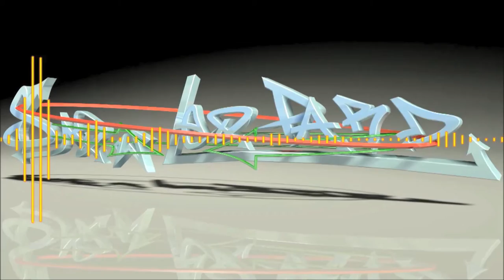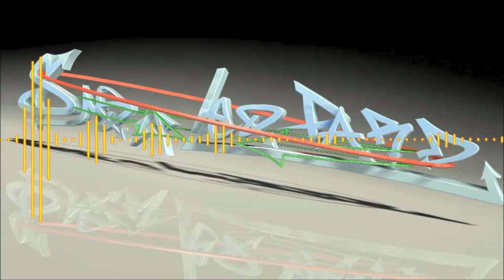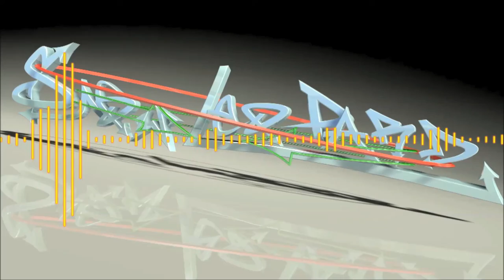Meiko - Leave the Lights On (KROT Remix) (Bass Boost)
This song is so wonderful and amazing just like the original so check out Meiko and KROT for more epic tracks!